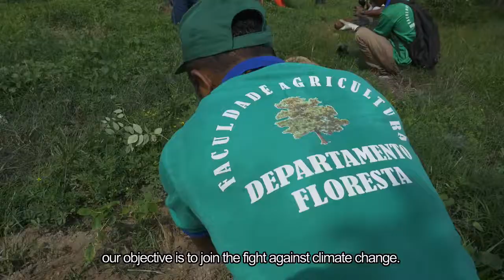ConocoPhillips - Santalum Tree Planting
Rezultadu husi ami nia parseria ho NGO Santalum ba tinan sanulu resin ida mak aihoris liu rihun-sanulu-resin-lima kuda no moris ho buras, ho ninia objetivu atu prevene erosaun no konserva planta nativa no manu fuik sira. Hare video tuir mai hodi hatene diak liu tan konaba servisu NGO Santalum nian.

Our 11 year partnership with NGO Santalum has seen over 15,500 trees planted in Timor-Leste, aimed at preventing erosion and conserving native plants and birdlife. Watch the video below to learn more about the great work of NGO Santalum.